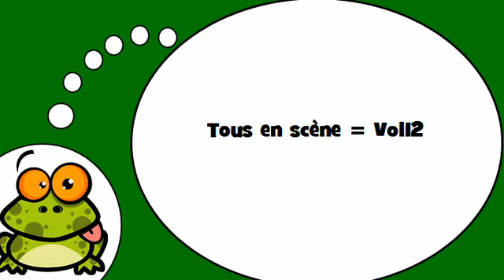Ndinodzidza Furenchi # Tous en scène = Vol12